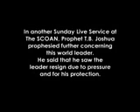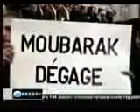MUBURAK RESIGNS -- PROPHESIED BY TB JOSHUA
During a Sunday Live Service at The Synagogue, Church Of All Nations, Prophet T.B. Joshua gave a call to pray for the longest serving President of an Arab nation in Africa.
In another Sunday Live Service at The Synagogue, Church Of All Nations, Prophet T.B. Joshua prophesied further concerning this world leader. He said that he saw the leader resign due to pressure and for his protection.
On Friday 11th February, 2011, breaking news hit the screens that Mubarak, Egypt's longest serving President, who had ruled Egypt for almost 30 years, resigned after violent protests which lasted18 days.  Watch the full confirmation of this prophecy.